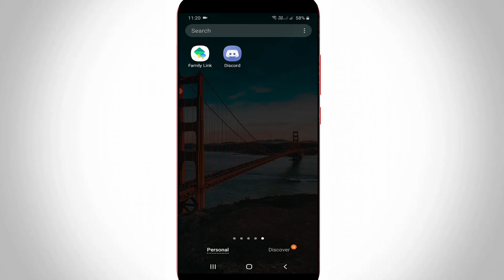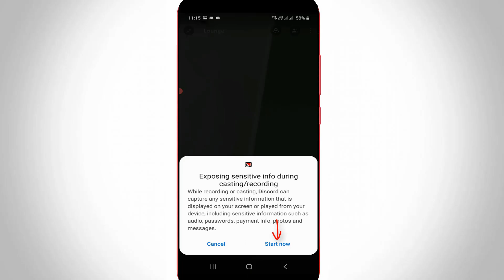How To Screen Share On Discord Mobile Android & IOS | How To Enable Screen Share Feature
how to screen share on discord mobile-enable screen share feature on android.

This tutorial is about how to share your screen on discord mobile.

If you want to mute this audio,just press that mic icon,sometime it may be not working,so you can press two times.

Also you can use this update in your mac google chrome and windows pc,but here i show the steps by without computer used.

This trick works for all android mobile,ios iphone and ipad models.

how to screen share on discord mobile no pc :

1.One of my subscriber ask how do you share your screen with sound?.

2.My answer is this is very simple.

3.Just install the 2023 released new update of discord phone app.

4.And then click to open it.

5.In home page section you can press your server and the second one.

6.Now you can press "Voice channels".

7.And then select your friend to start the video call feature.

8.But it ask for "Join voice",so you can press that video icon.

9.Now my camera is starts to ready,but sometime it shows black screen,so no problem.

10.In this chat section you can press that screen sharing icon,and then your friend view your screen.

11.After if you feel to stop this screen share just press "Stop Sharing".

12.This is the way you can easily enable or turn on this screen share feature in your mobile.